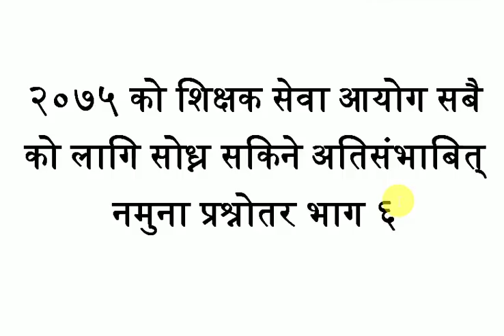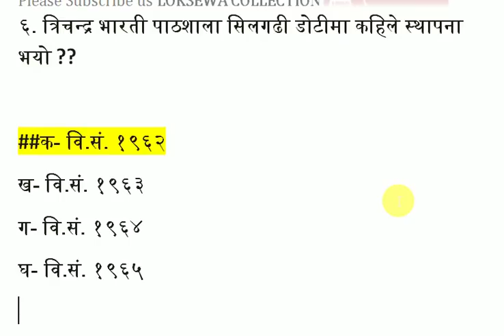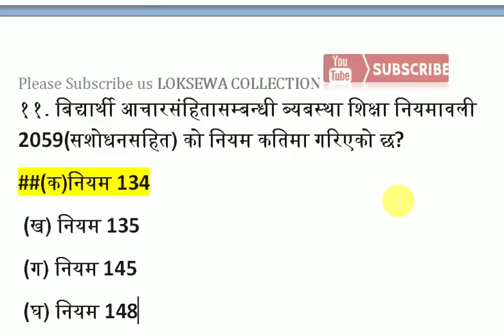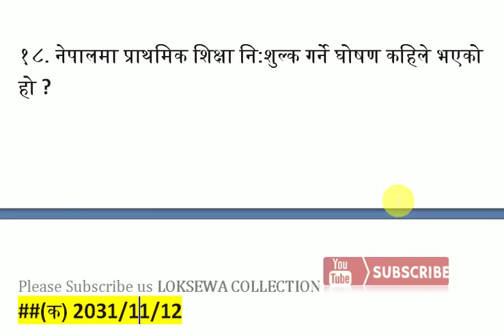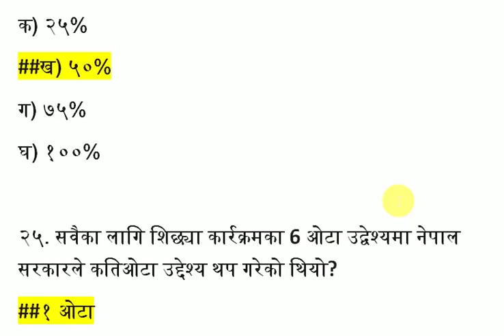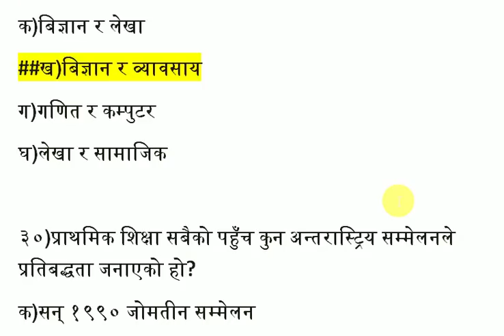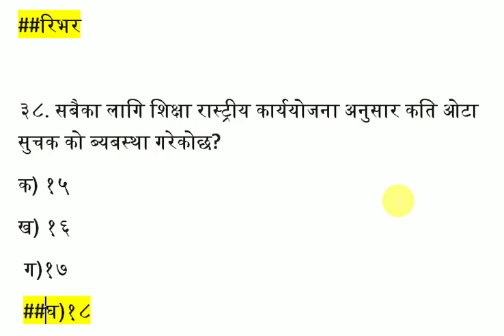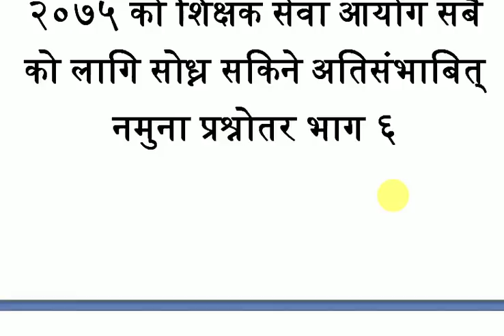शिक्षक सेवा आयोग तयारी मा सबै ले छुटाउनै नहुने अतिसंभाबित नमुना प्रश्नोतर २०७५ भाग ६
A Presentation Of Loksewa Collection

Audio/ Video Available Only On Loksewa Collection

All the Audio and Video rights of this Video is owned only by Loksewa Collection

२०७५ असार २९ गते को अस्थायी शिक्षक परिक्षा नि.मा.बि मा सोधियको सम्पूर्ण बस्तुगत प्रश्नोतर

२०७५ असार २९ गते को अस्थायी शिक्षक परिक्षा निमाबि मा सोधियको सम्पूर्ण बस्तुगत तथा बिसयगत प्रश्नोतर